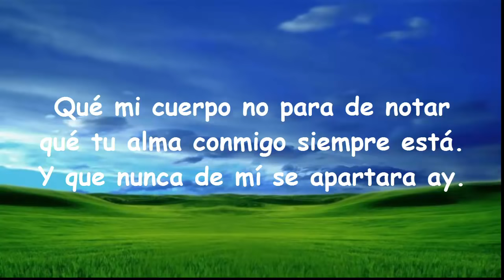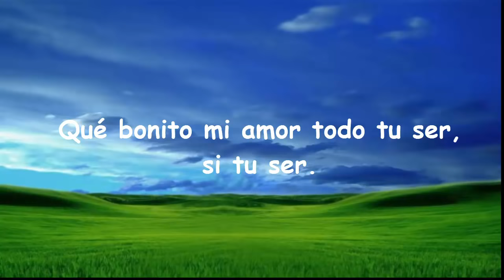Rosario Flores - Que Bonito con letra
Estos videos son hecho por la admiración a los artistas, no me generan ninguna remuneración alguna ni ningún otro beneficio solo el de difundir más acerca de la música de ellos. Si alguien se siente ofendido o siente que he afectado a sus intereses favor de hacérmelo saber antes a mí, para que yo mismo elimínelos videos.